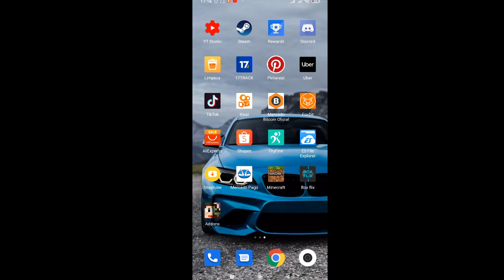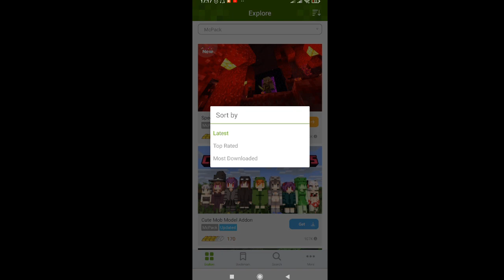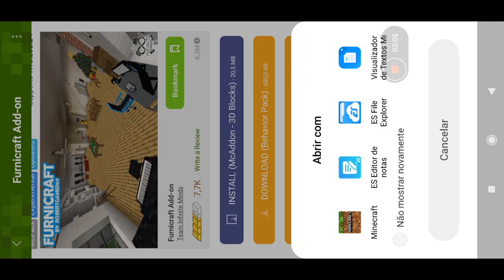COMO TER MOVÉIS NO MINECRAFT DE CELULAR 2022 - ADDON DE MÓVEIS REALISTA MCPE & BEDROCK 1.19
descubra como ter os melhores móveis realista que funciona no seu Minecraft de celular, que você pode criar no modo sobrevivência do Minecraft apenas Ultizando um novo item super fácil de fazer no Minecraft.

aplicativo usado no vídeo: DELETADO 😢

➤ NUNCA DESISTA DAS COISAS QUE FAZEM VOCÊ SORRIR!

COMO TER MOVÉIS REALISTAS QUE FUNCIONA NO MINECRAFT DE CELULAR 2022

para ter móveis no Minecraft vamos precisar de um addon de móveis para Minecraft pe, conhecido como addons de furniture.

melhor addon de móveis para minecraft pe
mod de moveis minecraft pe
addon furniture para mcpe